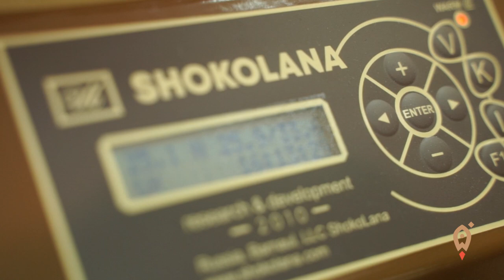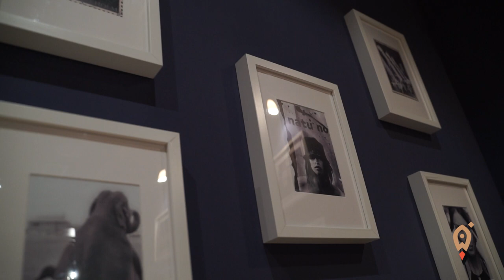Алексей Доренский: как ученый построил бизнес на личном изобретении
«Очень много людей встречаешь с потухшими глазами. Ну, как-то вот живут, потому что так живут. А мы это выбрали. Каждое утро мы встаём и думаем, а будем ли мы этим продолжать дальше заниматься. И если да, замечательно! Ты счастлив».

Предприниматель, генеральный директор компании «Шоколана» Алексей Доренский о том, как желание сделать любимую жену счастливой привело ученого-изобретателя  к профессиональному успеху и созданию инновационной компании по производству шоколада в Барнауле.